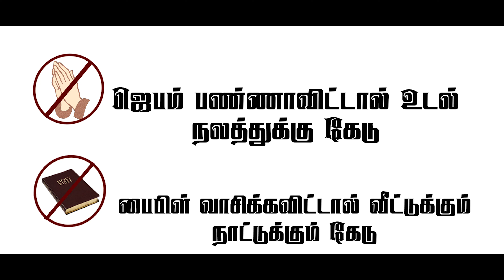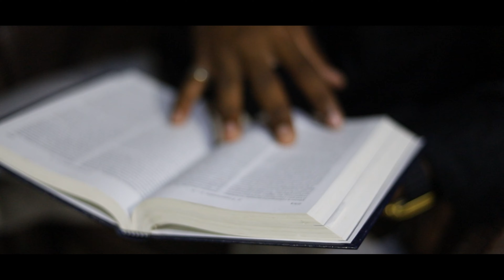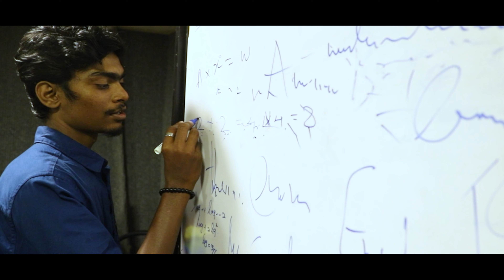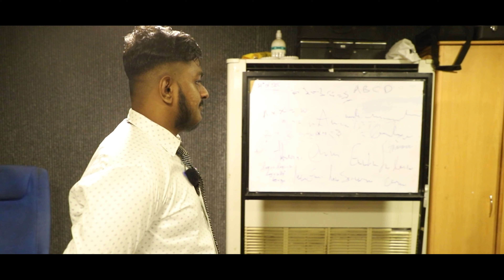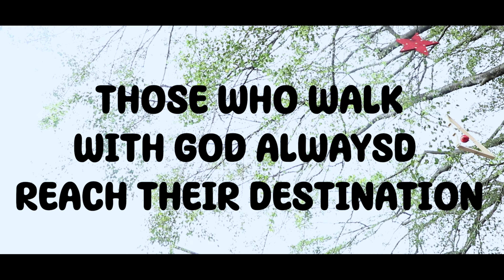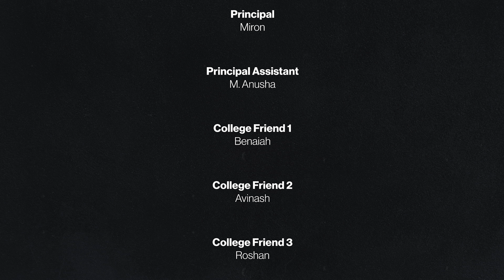Media | Short Film | Christmas Celebration 2023 | Jesus Saves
Our Bank Details for TITHES & OFFERINGS:

ACCOUNT NAME: Jesus Saves Church Kotahena
BANK NAME : Hatton National Bank, Kotahena, Sri Lanka
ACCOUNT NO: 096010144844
SWIFT CODE : HBLILKLX

ACCOUNT NAME: Jesus Saves Church
BANK NAME: National Development Bank, Kotahena, Sri Lanka
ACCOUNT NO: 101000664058